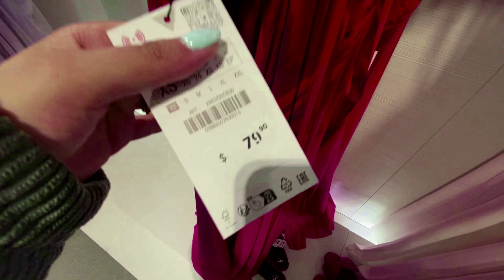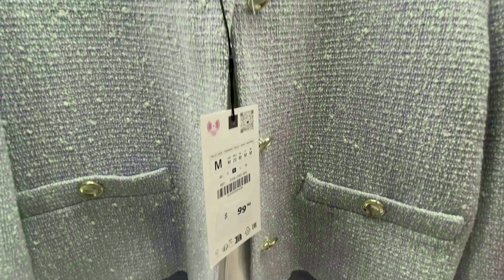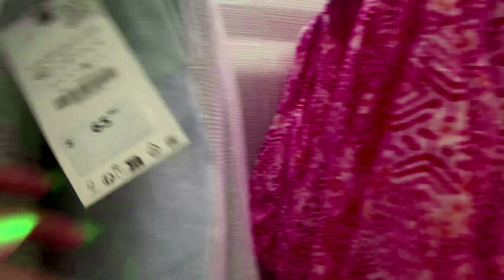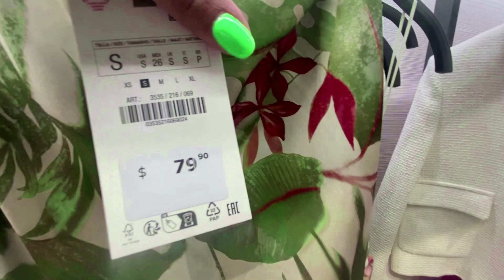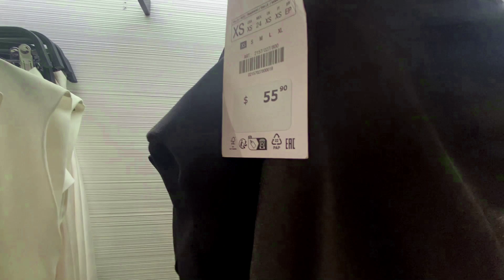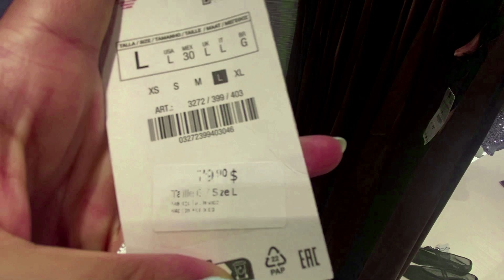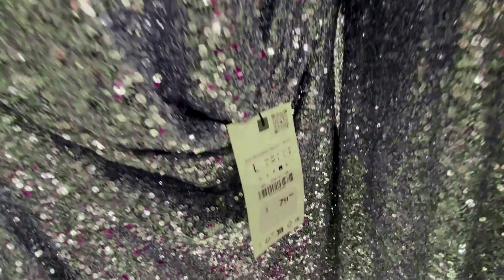ZARA WOMEN'S NEW COLLECTION /Summer 2024